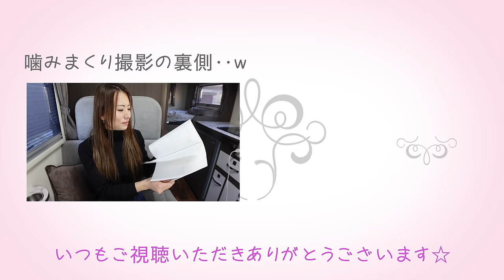【全て話します】マジでお金かかるキャンピングカー所有の話。納車一年の本音‥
キャンピングカーを納車して一年が過ぎ
キャンピングカーにかかる全ての費用を動画にしました！！🚍
購入前には見えていなかった費用なども
見ていただければ想定し、検討できると思います❗️❗️

誰かの役に立ちますように🙏

※キャンピングカーを所有する全ての人に当てはまる訳ではなく、あくまで一例です。
参考程度にしていただければ幸いです。

他SNSでも日々の日常をアップしております！
是非覗きに来て下さい🙇‍♀️✨✨✨

※アウトドア用品やキャンピングカー 関連の購入品は楽天ルームに載せています